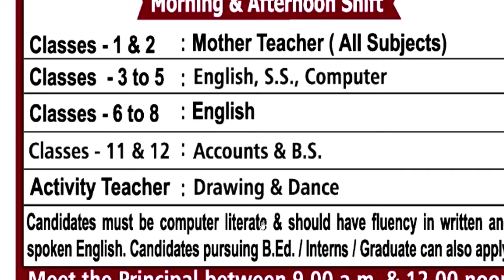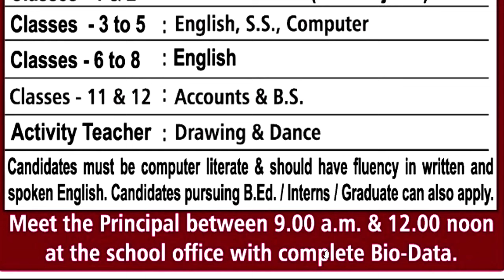JOB/VACANCY 2024 | NEW TEACHERS RECRUITMENT | NO FEE | NO EXAM | CLASS 1- 12 TEACHER VACANCY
NEW TEACHERS RECRUITMENT 2024 | NO FEE | NO EXAM | CLASS 1- 12 URGENT TEACHER VACANCY |